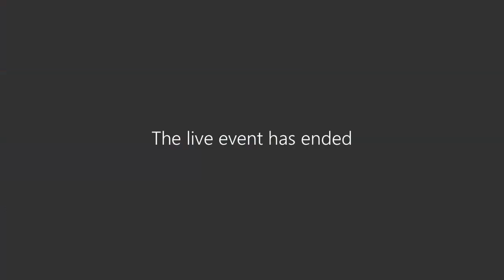Council -Wednesday 30 August 2023 - Morning session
Council meeting -Wednesday 30 August 2023 - Morning session recording